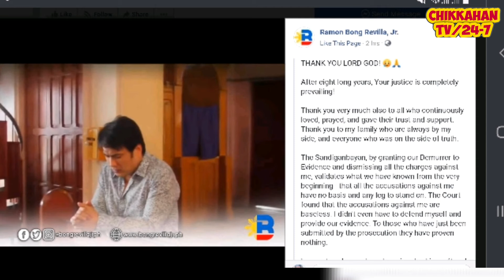Senator Bong Revilla Tuluyan Ng Pinalaya Ng Sandiganbayan Sa Kasong Pork Barrel Scam.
Senator Bong Revilla: “The Sandiganbayan, by granting our Demurrer to Evidence and dismissing all the charges against me, validates what we have known from the very beginning—that all the accusations against me have no basis and any leg to stand on."

VIDEO/S PHOTO/S: RAMON BONG REVILLA JR. FACEBOOK